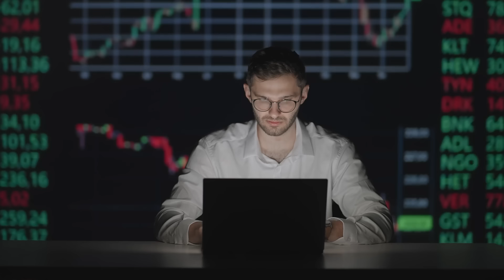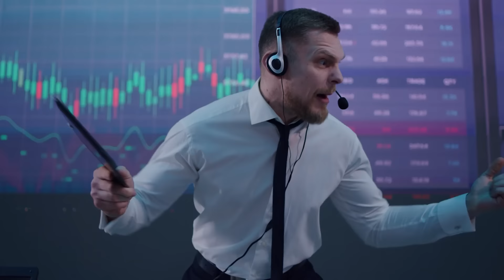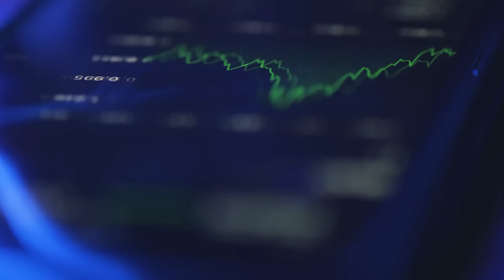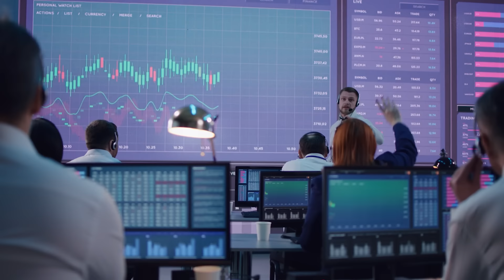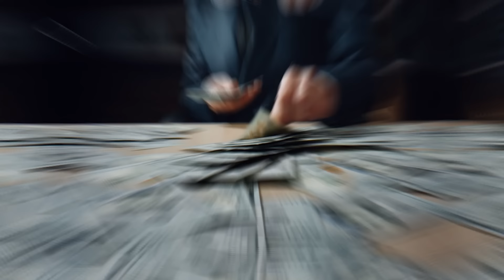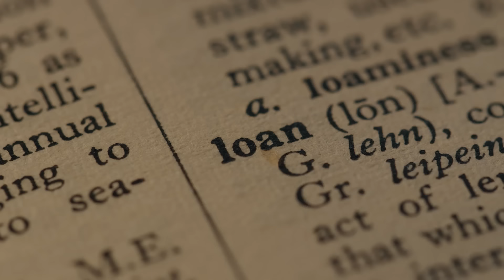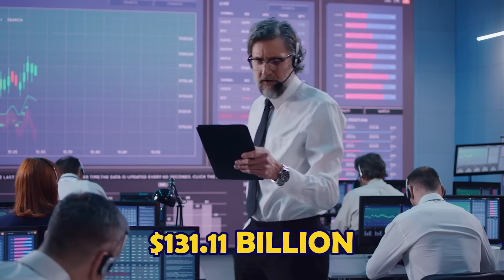This Jewish Family SECRETLY Runs America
This video delves into the profound impact of the Goldman Sachs family, an Ashkenazi Jewish dynasty, on the American financial landscape. Starting with Marcus Goldman in the 19th century, the family rose from humble immigrant beginnings to establish one of the world's most influential financial institutions. Through strategic innovation and resilience, they not only shaped the economy but also contributed significantly to society. The video explores their journey, triumphs, challenges, and enduring legacy while hinting at other powerful families influencing global finance.